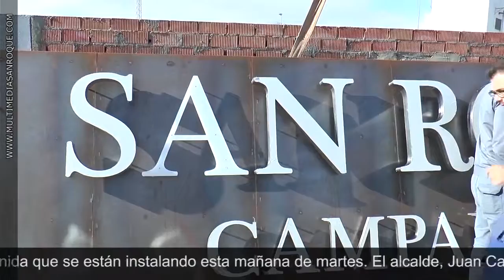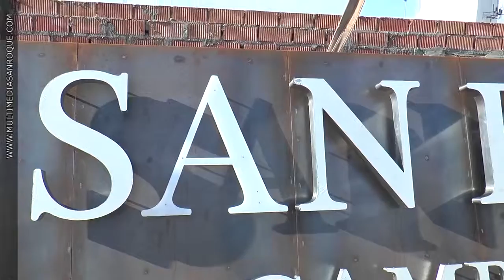POLÍGONO CAMPAMENTO 1 DICIEMBRE 2015